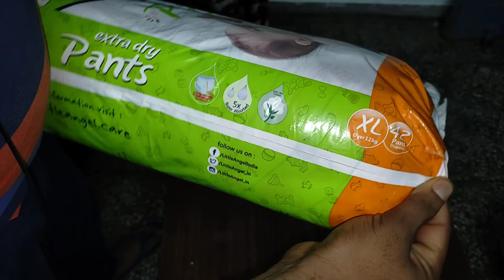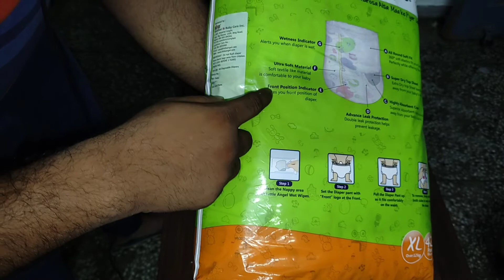little angel diaper unboxing and review | little angle diaper review after 3 years of use | hindi 👌👌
Little angel diaper review
Little angel diaper unboxing and review
little angel baby diaper pants
Little angel diaper review after 3 years of use
Little angel diaper review in hindi
Little angel ke diaper ki quality kaisi hoti hai
Which baby diaper pants is best?
Which diapers are the best in india?
Which company diaper is best for newborn baby?
What is the number 1 diaper brand?
How do I choose a diaper brand?
Which diaper is best for sensitive skin?